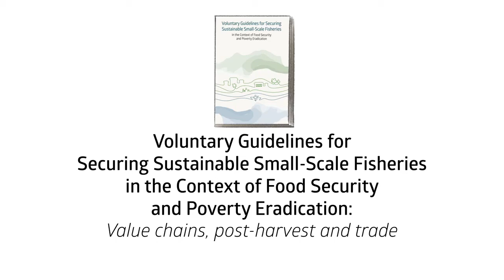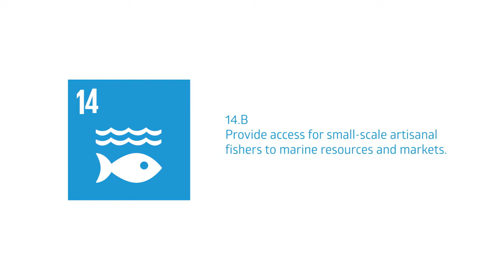NZEMA: SSF Guidelines: Value chains, post harvest and trade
Nzema, Ghana. This short, animated video gives insights into value chains, post-harvest and trade in small-scale fisheries in small-scale fisheries.

Small-scale fisheries value chains include all the activities from catch to plate: to make fishing gear, catch fish, sort, clean and process fish, transport, market, sell, buy and eat fish (and seafood).The importance of small-scale fisheries value chains – and the women and men engaged in them – are often not fully recognized in policies and decision-making.

The Voluntary Guidelines for Securing Sustainable Small-Scale Fisheries in the Context of Food Security and Poverty Eradication (SSF Guidelines) call for all parts of the value chain to be recognized and for the people working in the value chains to be involved in making decisions concerning them. They call for fish trade to be fair, and for investments to be made so that safe, good quality fish products reach consumers.